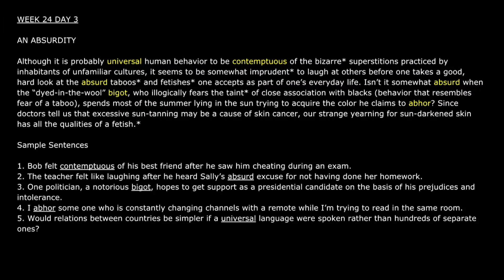[Audiobook] 1100 Words You Need to Know / WEEK 24 DAY 3